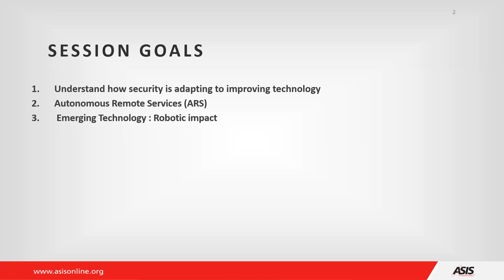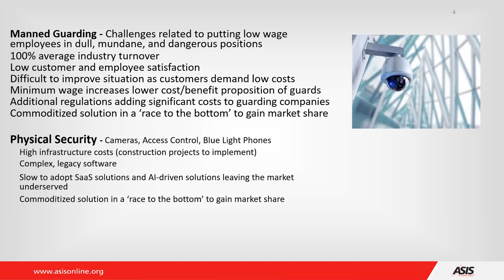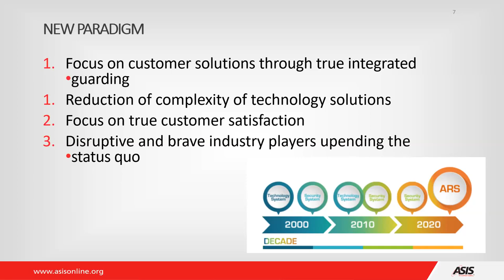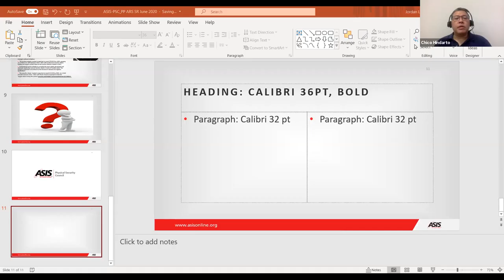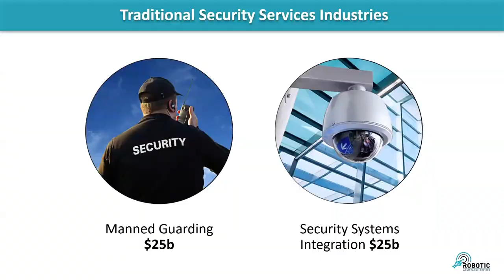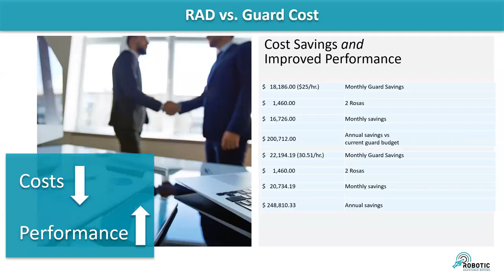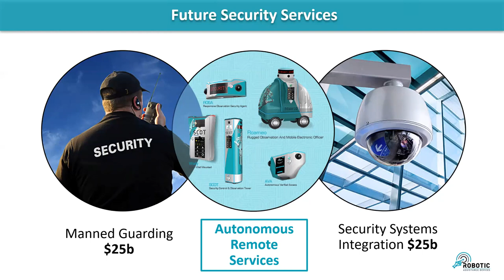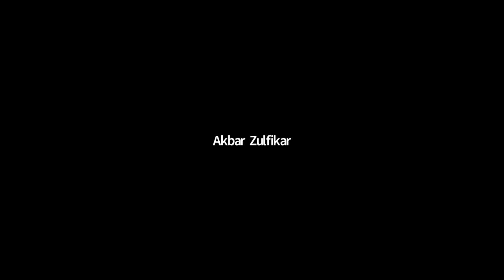Autonomous Remote Services (ASIS International Indonesia Chapter Webinar)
ASIS International Indonesia chapter webinar

AUTONOMOUS REMOTE SERVICES

Speaker: Jordan Lippel, CPP

Vice President Enterprise Solutions
Robotic Assistance Devices - USA

10.00 a.m. - 11.30 a.m. (GMT/UTC +7 hours)

Jordan has over 25 years of security-related experience within the data, man-guarding, integration, and technology sectors. He specializes in behavior intelligence, crime prevention risk assessments and. Lippel, an experience previously earned with AlliedBarton Security Services, Stanley Black & Decker, and Iron Mountain.  Additionally, Lippel holds board of director’s positions with ASIS International’s as Region 1D RVP, including Crime Stoppers, Ventura Country Sherriff Foundation, and LEAPS/CAL-ORCA. Lippel has a Bachelor of Arts in Law and Society from the University of California Santa Barbara and a Certified Protection Professional (CPP) through ASIS International. Lippel is currently VP, Enterprise Solutions at Robotic Assistance Devices. Robotic Assistance Devices specializes in AI security solutions.